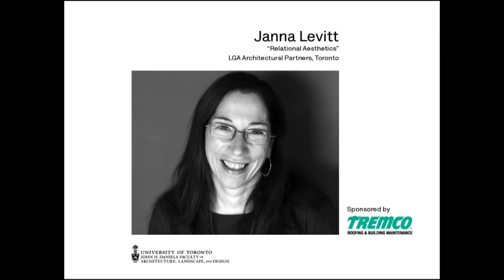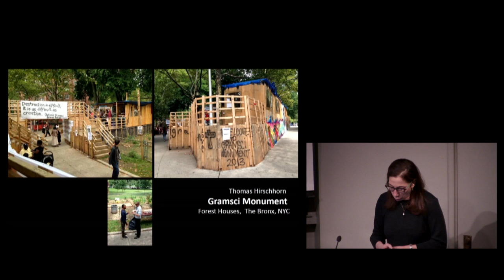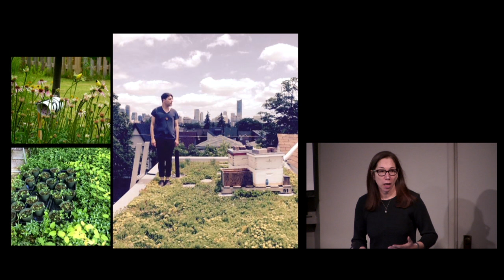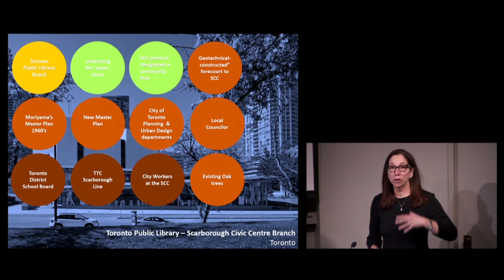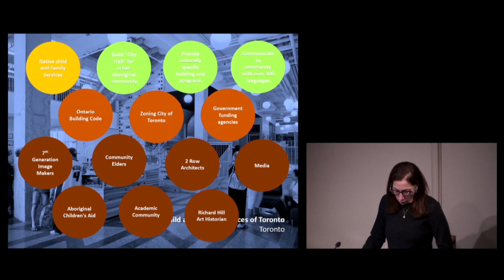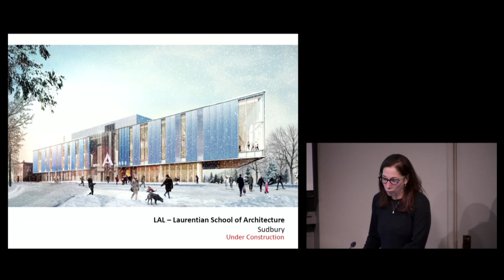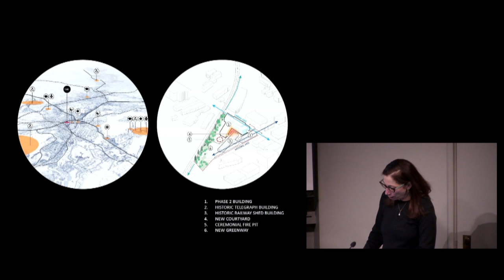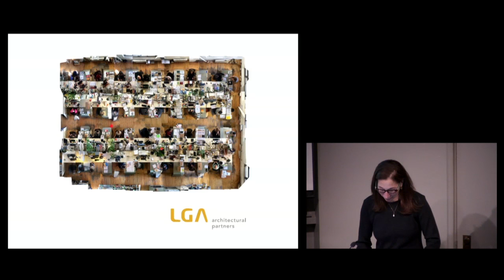"Relational Aesthetics" with Janna Levitt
0:00 - Introduction by Ted Kesik and Paul Sheehy, TREMCO
4:24 - Janna Levitt presentation
1:07:21 - Q & A

On February 25, 2016, alumna Janna Levitt presented her lecture "Relational Aesthetics" as part of the Building, Ecology, Science and Technology (B.E.S.T.) lecture series at the the John H. Daniels Faculty of Architecture, Landscape, and Design.

Janna Levitt (BArch 1986) showed select projects by LGA Architectural Partners to illustrate a practice and an approach to generating specific architectural form through a process of engagement and discourse and how each strange brew of client, site, community and environment is an opportunity to generate a rich and authentic architecture.

Janna Levitt co-founded LGA in 1989 and leads a number of the firm’s arts and educational projects. Her active role in the broader cultural community allows her to bring a rich, contextual perspective to the firm's work.  She also brings her research into bio-diverse landscapes supportive of pollinators and urban agriculture into the practice. She is a founding member of Cape Farewell – North America, an international art foundation raising awareness of climate change as a cultural issue and sits on the board of a number of cultural institutions, including the Steering Committee for the Architecture Pavilion at the Venice Biennale, Arts Build Ontario, and the Canadian Architectural Certification Board. Janna is an adjunct professor at both Dalhousie University and Waterloo University Schools of Architecture.